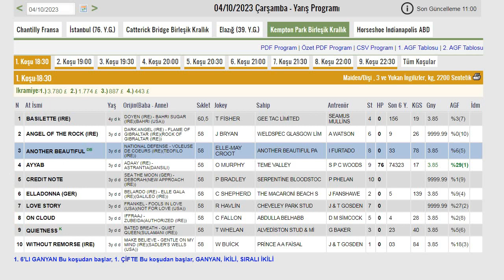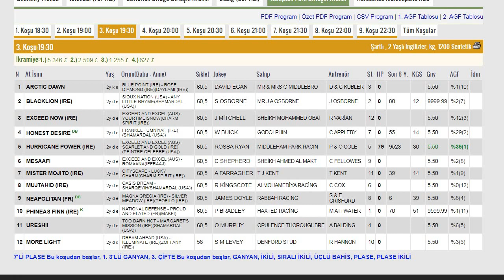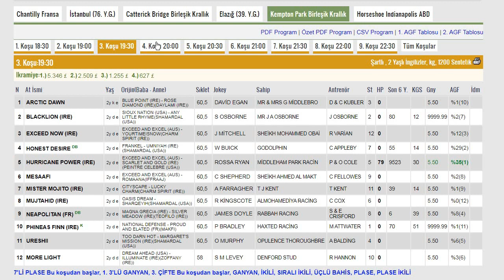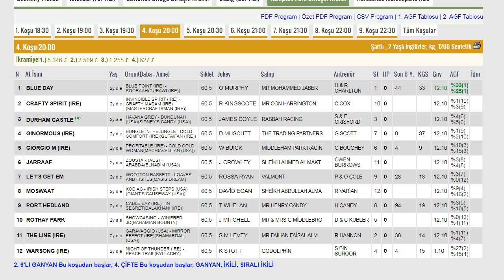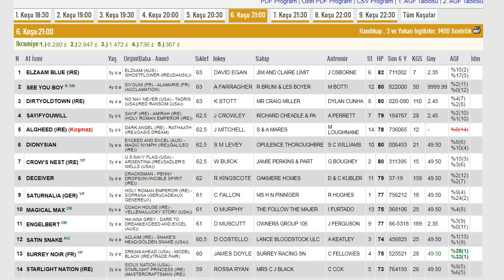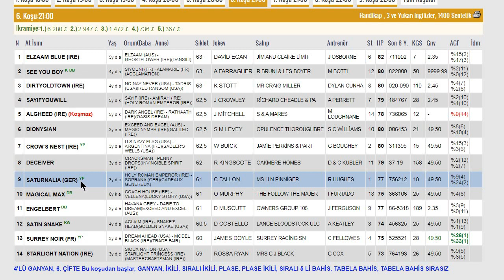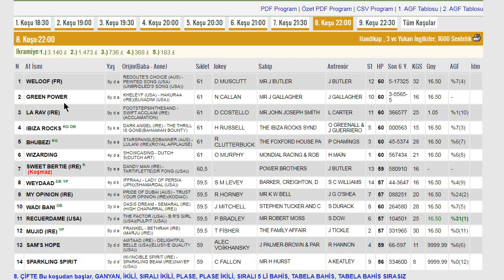KEMPTON PARK İNGİLTERE 04-10-2023 KOŞU TAHMİNLERİ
04/10/2023 İNGİLTERE KEMPTON PARK ALTILI GANYAN TAHMİNLERİ
YURTDIŞI AT YARIŞLARI YORUM VE TAHMİNLERİ
KEMPTONPARK İNGİLTERE AT YARIŞ PROGRAMI#TJK
ALTILI GANYAN#6'LI GANYAN#YEDİLİ PLASE#BEŞLİ GANYAN
AT YARIŞ ANALİZ VE YORUMLARI

00:00 KOŞU 1
01:10 KOŞU 2
02:05 KOŞU 3
03:26 KOŞU 4
04:50 KOŞU 5
05:40 KOŞU 6
06:23 KOŞU 7
06:55 KOŞU 8
07:17 KOŞU 9